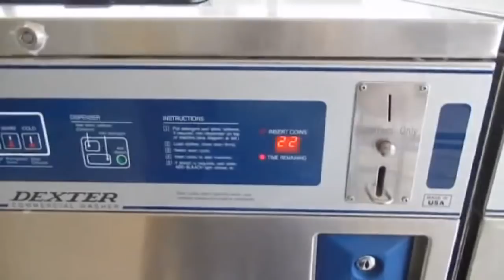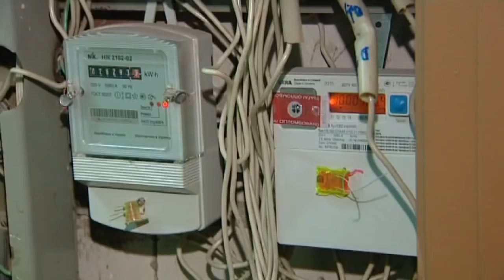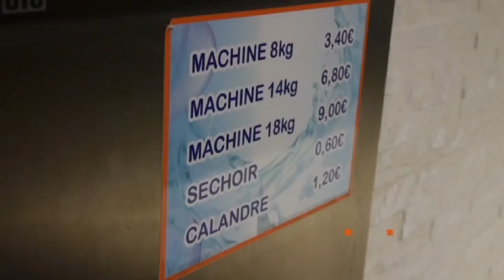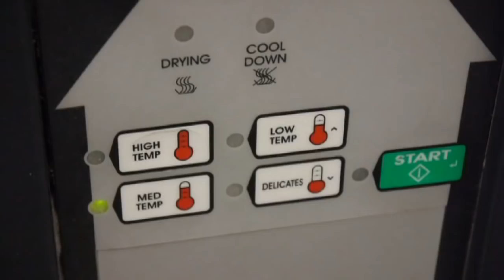Как бельгийцы экономят деньги на стирке?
Непомерные цены за коммунальные блага буквально заставляют бельгийцев прибегать к разнообразным методам экономии. Так, например, появились общественные учреждения для стирки. Они очень похожи на популярные американские публичные прачечные.